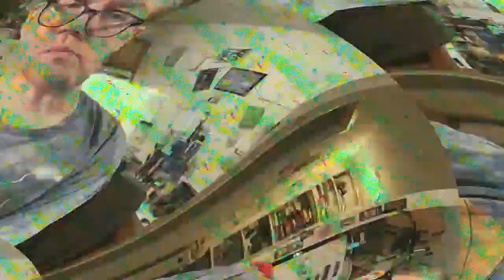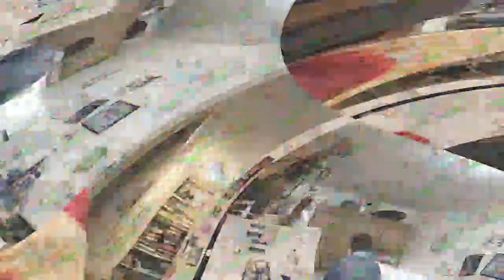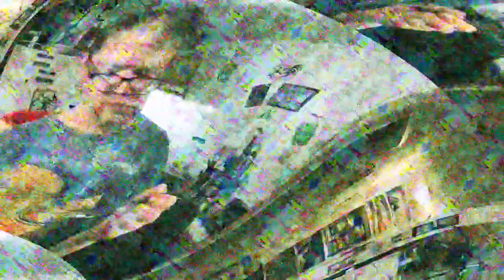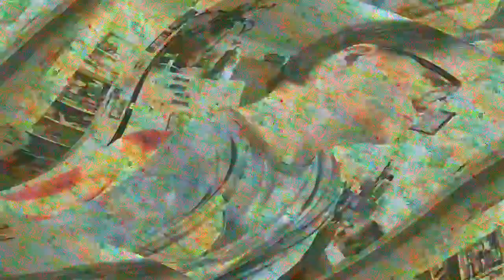[EPILEPSY WARNING] Movie 23 03 28 01h49m00s *Photosensitivity Warning*